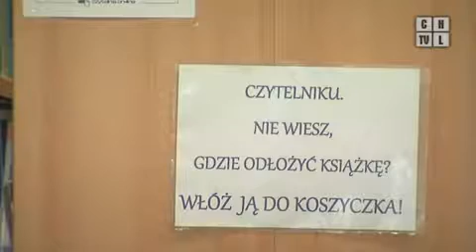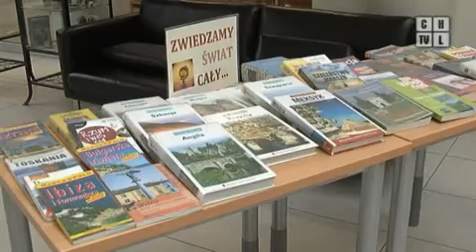Książka Danuty Wałęsy hitem czytelniczym w Chrzanowie. Program z 07.09.2012